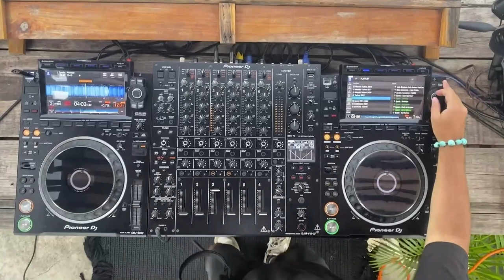Spada - Amnesia (Live from Tulum)